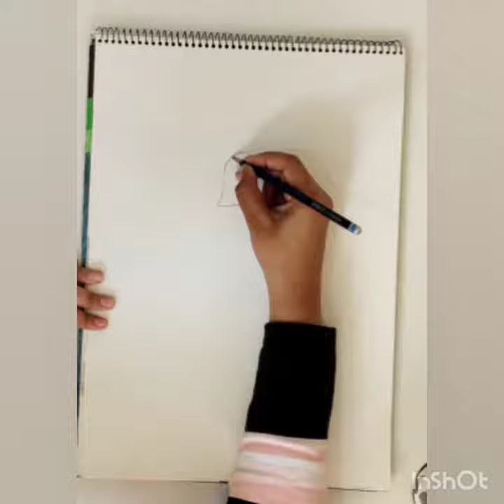It's Raining colours| Rainbow painting | colour drop painting | Something new rainbow #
Hello
My new video is here
It's raining colours
Steps to do are :-
1. Draw any sketch
2. Draw a margin of rainbow paints
3. Now using water and paint start making drops and extend it
4. Now outline it from black paint
5. Now add water to silver and golden sketchpen/marker
6. Finally fill the sketch with the silver or golden paint u made